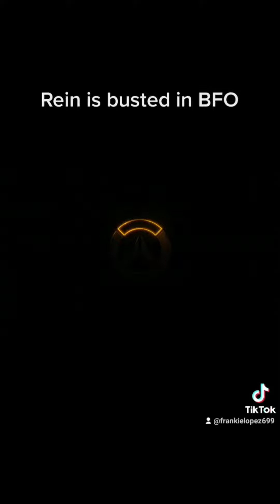just a tiktok dump lol